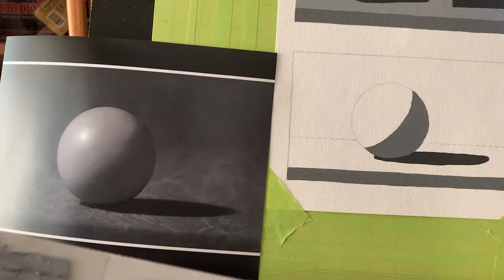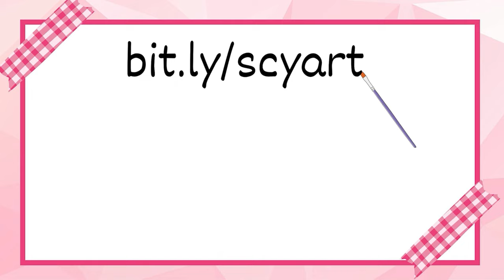How to oil paint a ball (sphere) [Evolve Artist Block 1 Assignment 5]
To read more about this Evolve Artist oil painting exercise,